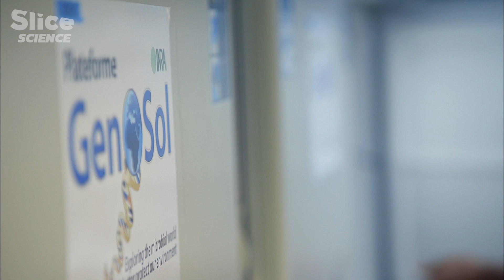The Incredible Innerworkings of Soil Fertility | SLICE SCIENCE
The first part of our exploration plunges us into the first meters underground.

Despite what we could think, what we find here is nothing but a lifeless world. On the contrary, life is abundant. All great groups of the living world are represented and interact with each other: animals, vegetables, mushrooms, bacteria and virus. In this episode, we discover that they act as creatures and creators. From the earthworm, which digests soils all day long, to the microscopic colonies which feed vegetables, including mushrooms which interact with the network of roots and allows the plants to communicate between them… Activity is everywhere, from the organic to the mineral.

This first layer, a real roof made of a huge stack, covers a great invisible living organism of which we discover the workings.

Documentary: Secret Life Underground EP1: The Skin of the Earth
Directed by: Vincent Amouroux
Production: Transparences Production